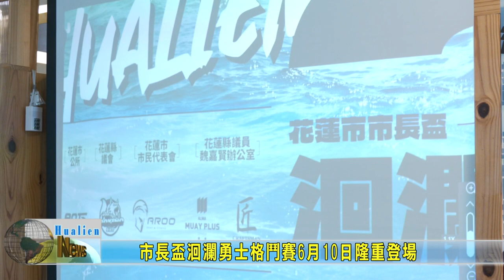20230531 09 市長盃洄瀾勇士格鬥賽6月10日隆重登場